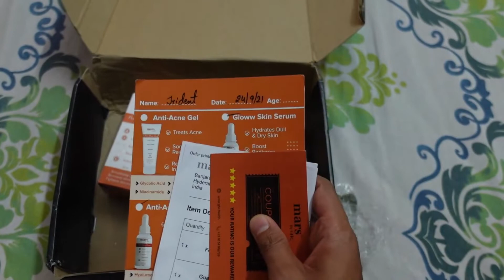How to get a glowing skin| How to apply face serum |Unboxing Skin care face kit by Mars by ghc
Get good and glowing skin now with mars face kit which is suitable for every skincare product, mars antiaging serum helps you to remove wrinkles and mars glow skin serum helps to get a glow on your face

Main camera
Boya mm1 mic
Boya m1
Tripod stand